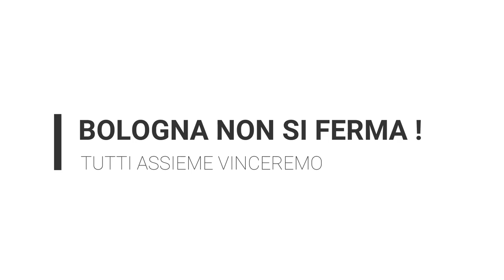FRANCA - ARTISTI RIUNITI EP. 11 - DAVIDE SALVI- GIGI BONDIOLI- SANDRO MENETTI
PUNTATA N. 11 DELLA SERIE "ARTISTI RIUNITI"
Davide Salvi e Gigi Bondioli eseguono la mazurka variata di Carlo Venturi molto difficoltosa intitolata "Franca" nata originariamente per sax contralto.